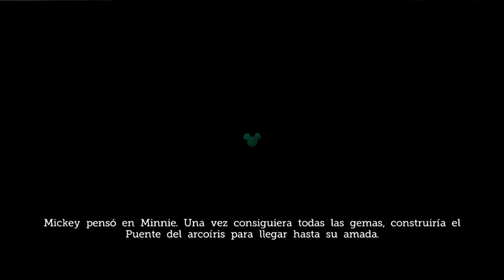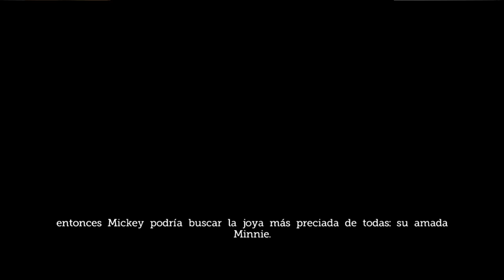Castle of Illusion Starring Mickey Mouse - All Bosses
Boss Fight Walkthrought for Castle of Illusion Starring Mickey Mouse
All games used in this video are property of "CURS3D"
BOSS LIST
00:00 Old Quak Tree
01:34 Jack in the Box
04:10 Fish People
06:47 Desert Dragon
08:35 The Clockmaker
10:07 Mizrabel - Final Boss
13:39 Ending